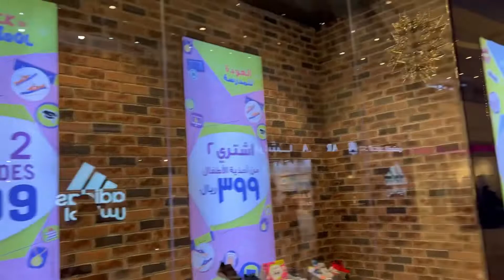Live life long with entertainment hamare sath lo zindgi ke mazze Saudi Arabia desi travelers vlog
We really enjoyed this place with kids entertainment for life Othaim mall in riyadh Al Kharj road.

saudi arabia life
sitara yaseen